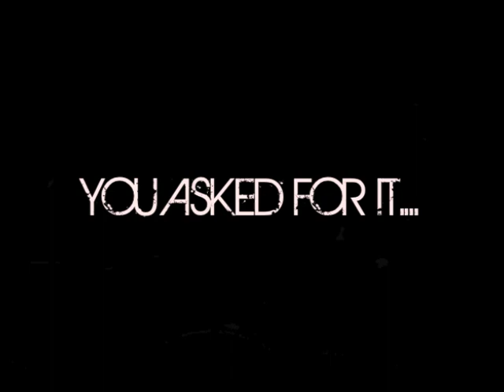You Be Tails, I'll Be Sonic - A DAY TO REMEMBER - Drum Cover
You Be Tails, I'll Be Sonic - A DAY TO REMEMBER - Drum Cover - Clark Danger

I was tempted to play this WHOLE album.
Sorry about jacked cymbals everyone! Gotta love being broke in college, yeah?
I REALLY do appreciate all the support guys!

-Clark Danger

"You Be Tails, I'll Be Sonic", by A Day To Remember
This video cover is purely for recreation and educational purposes only.

"2nd Sucks", by A Day To Remember

Original Drummer: Alex Shelnutt

"We Want Fun", by Andrew W.K.

A Day To Remember You Be Tails I'll Sonic Drum Cover Clark Danger What Separates Me From You Alex Shelnutt Aaron Gillespie New Album Matt Greiner Drums Solo Live Acoustic Get Some 2010 Seattle Pacific University Silverfox A Day To Remember You Be Tails I'll Sonic Drum Cover Clark Danger What Separates Me From You Alex Shelnutt Aaron Gillespie New Album Matt Greiner Drums Solo Live Acoustic Get Some 2010 Seattle Pacific University Silverfox